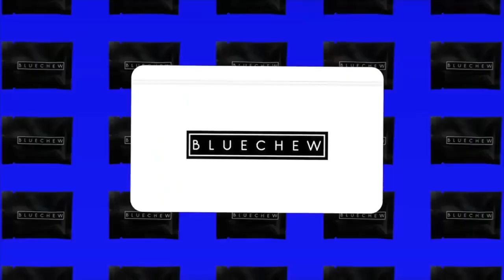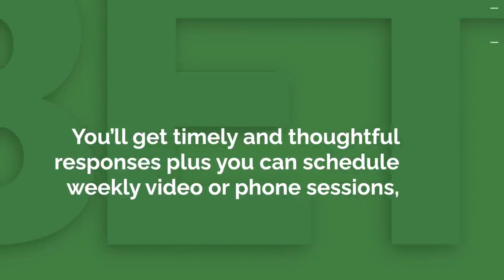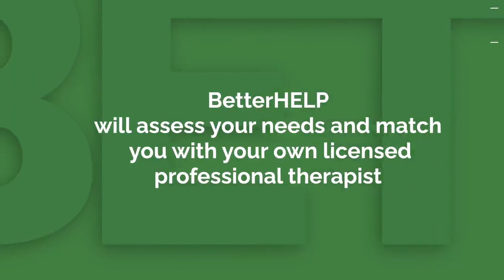Chico's Back and Pretty Vee in the trap! w Karlous Miller and Clayton English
Full Episodes 85 South DC Young Fly | Karlous Miller | & Clayton English
Chico's back in the trap with uplifted spirits and Pretty Vee stops by the 85 South Show again to talk about life. Karlous Miller and Clayton English hold it down bringing the comedy! Chico explains how his life is different after the funeral and tells the story of the experience putting his mother to rest. and he explains that just like DC Young Fly...Chico Bean is jamaican too!
Pretty Vee comes through talking about what type of man she's looking for. You'll never guess the characteristics Pretty Vee is in to plus she tells the story of the time she got too drunk! This is the coldest podcast!